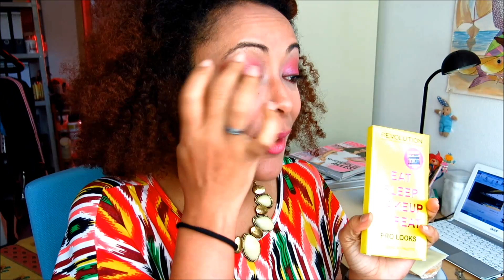Locuras de Juventud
Hola Caracola!!! Te nomino a ti a que hagas este TAG

Informacion sobre mi y el canal (Algo mas que Rizos):
Soy de la Republica Dominicana y vivo actualmente en Alemania. Llevo 4 años con el pelo al natural; sigo en el proceso de enteder mi pelo y probar nuevos productos que le prueben, pero este canal no se trata solo del pelo Afro-Rizo, sino mas bien de todo lo que se me ocurra compartir con ustedes, como por ejemplo actividades y experiencias de mi vida aqui donde vivo o lugares nuevos a donde vaya.
☎ Contacto »
Camara utilizada:  Canon PowerShot G15
Edito lo video con: Windows Live Movie Maker

Todos los productos mostrados son comprados con mi dinero!!!